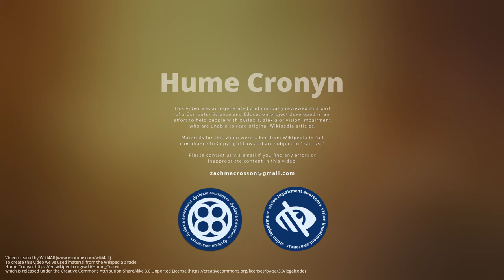Hume Cronyn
Hume Blake Cronyn Jr., OC  was a Canadian actor of stage and screen, who enjoyed a long career, often appearing professionally alongside Jessica Tandy, his wife of over fifty years.